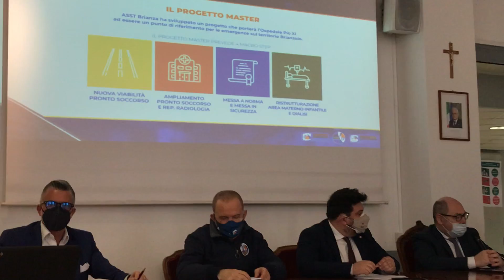Presentazione dell'ampliamento del pronto soccorso di Desio (Marco Trivelli Dir. gen. Asst Brianza)